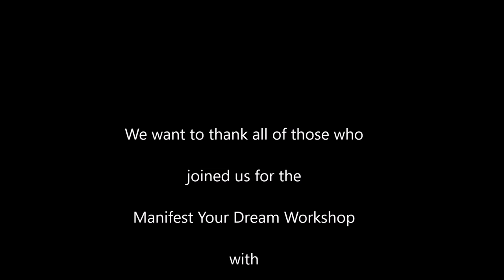Alba Weinman and Christina Bucher - Manifest Your Dream Life Workshop London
This workshop was presented by Christina Bucher, Journalist/Therapist.  Alba Weinman, Clinical and Transpersonal Hypnotherapist led the group in a guided hypnotic past life and future life regression.

For more information or if you would like to attend an event in the future howtd by Alba Weinman, visit albaweinman.com an click on Events.